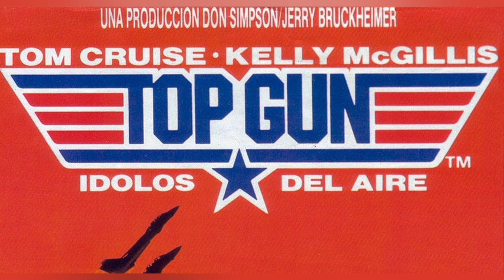LEYENDAS EN EL TIEMPO